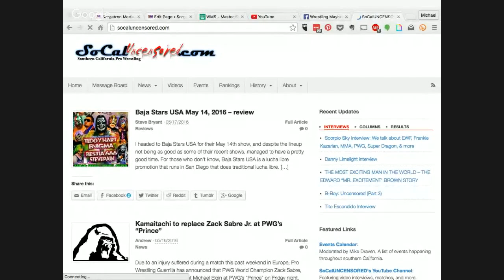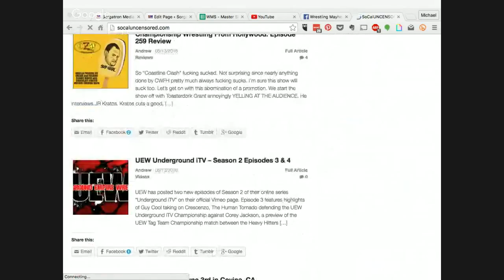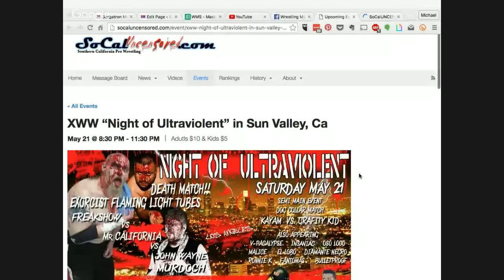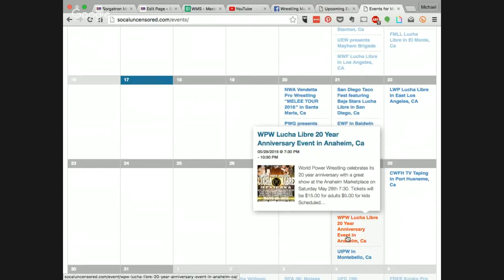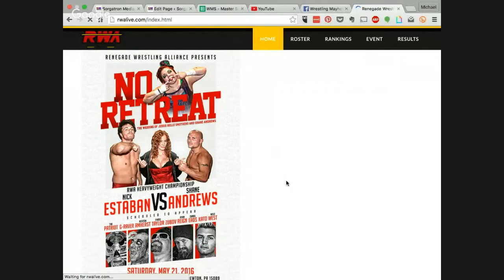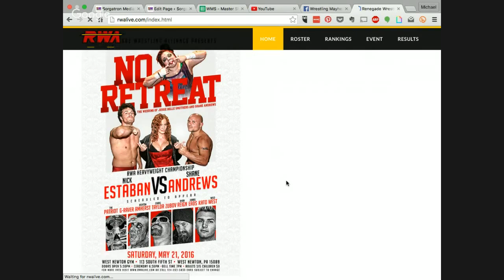Indy Mayhem Show 120: The Fraternity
The Fraternity  - Channing Decker and Trent This week on Indy Mayhem Show 120, we catch up with The Fraternity (Channing Decker and Trent Gibson) at IWC Caged Combat 2!

Eamon Paton (@Eamon2Please, @inspirepro) and Michael Sorg (@sorgatron, @sorgatronmedia) talk about the Southern California wrestling scene, resources to find wrestling when you're traveling and more!

MP3 Download